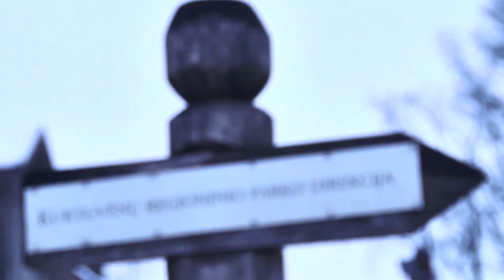Ingos ir Roko vestuves